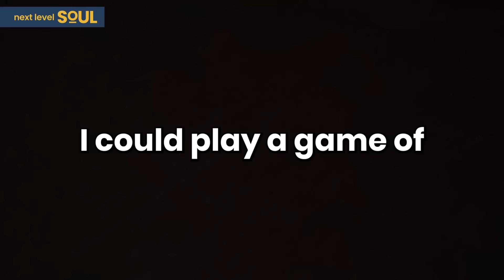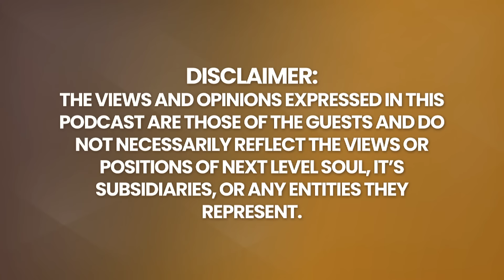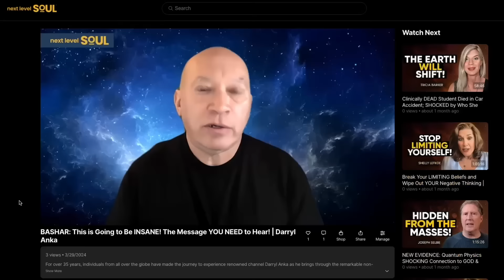TOP Tarot Card EXPERT Predicts The FUTURE of the REST of 2024 & US Economy! | Julia Gordon Bramer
Books by Julia Gordon-Bramer

In today's episode, we embark on a journey through the mystical and symbolic world of Tarot with Julia Gordon-Bramer, a seasoned Tarot reader with over 45 years of experience. From the moment she walked into a magic shop as a teenager, she was drawn to the Tarot, a tool that would guide her and countless others through life’s complex paths. Julia Gordon-Bramer shares her deep understanding of the Tarot, explaining its origins, evolution, and how it has become a powerful tool for personal growth and spiritual insight.

The Tarot, as Julia explains, is not just a deck of cards but a mirror to the soul, reflecting our inner world and the external forces that shape our lives. "The magic of the Tarot," Julia says, "is how the right cards fall at the right time with these specific questions." She emphasizes that Tarot shows you the path you are on and offers the opportunity to change direction if you don't like what you see ahead.

Throughout the conversation, Julia dives into the rich history of Tarot, tracing its roots back to the Renaissance and beyond. While some view Tarot as a mystical or even forbidden practice, Julia demystifies it, showing how it is deeply connected to various spiritual traditions, including the Kabbalah and ancient numerology. She also touches on the misconceptions people have about Tarot, particularly the unfounded fear that it is somehow connected to dark forces. "I am totally not satanic," she laughs, dismissing the myths with her down-to-earth wisdom.

Julia's approach to Tarot is both practical and spiritual. She believes that everyone has some degree of psychic ability, a "gut feeling" or intuition that can be developed with practice. For her, the Tarot is a tool that helps to unlock this intuition, offering guidance and clarity in a world that often feels chaotic and uncertain. "Tarot tells the story of the human experience," Julia explains, "and reflects where we’re going, our ideas, our hopes, and our dreams."

Please enjoy my conversation with Julia Gordon-Bramer.

Timecodes:

0:00  - Episode Teaser
1:37 - When did Julia discover her psychic abilities?
3:21 - What are the origins of Tarot?
7:38 - How has Tarot evolved over time?
13:15 - Why do people discredit Tarot?
14:02 - How is Tarot like dream analysis?
16:00 - What is the structure of a Tarot deck?
20:48 - How does a Tarot reading work?
24:44 - How does Julia's spirituality influence her readings?
35:30 - Can you read Tarot without being psychic?
41:12 - What is Julia connecting to during readings?
43:21 - Does Julia need cards to read?
48:59 - What predictions does Julia see for the future?
52:16 - How does the economy show up in Tarot?
57:05 - What advice does Julia have for beginners?